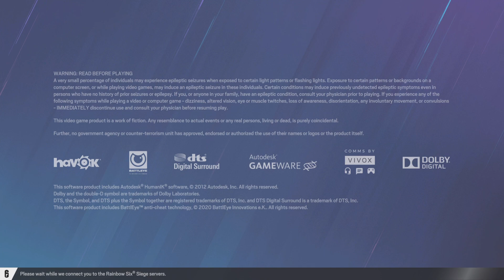Tom Clancy's Rainbow Six Siege_20230621131137